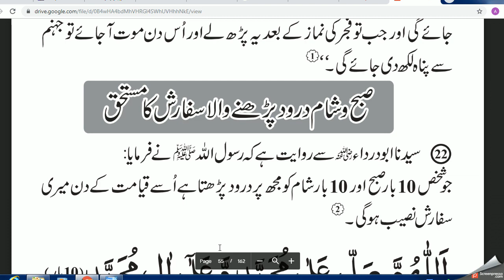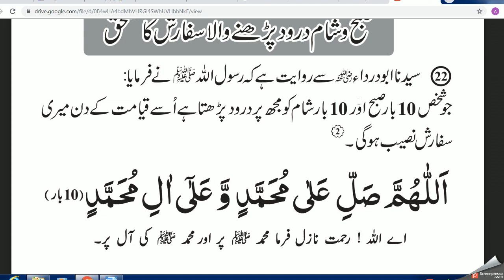Daily Durood sharif//دس مرتبہ یہ محتصر درودِ شریف دن میں ضرور پڑھیں